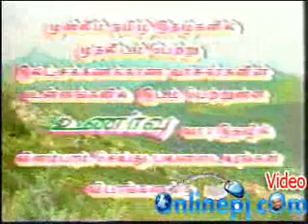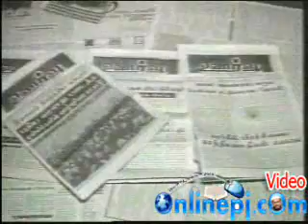இஸ்லாம் ஓர் இனிய மார்க்கம் பட்டுக்கோட்டை by P Jainul Abdeen 8